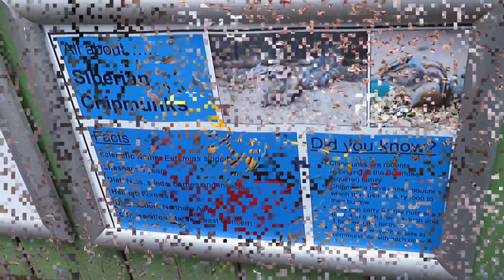- Van Hage Mini Farm -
Traveling #70